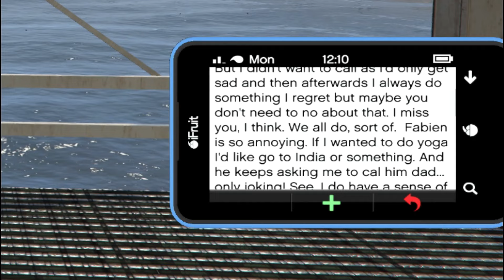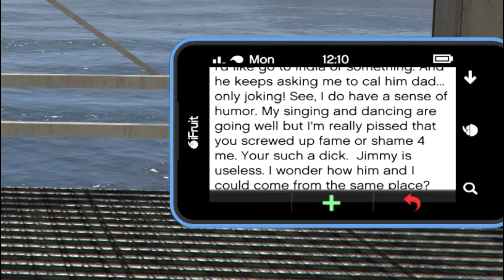GTA 5 - Michael Caught Tracey & Her Boyfriend! (Hidden Secrets)